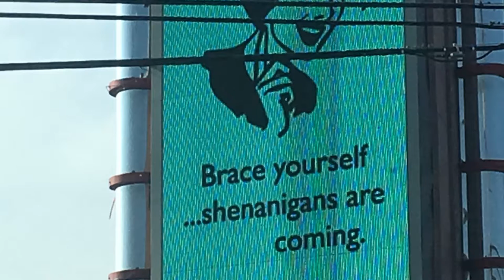Chili Cook Off - Deliverance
Footage from the Sertoma Chili Cook-Off set to the banjo scene in Deliverance.